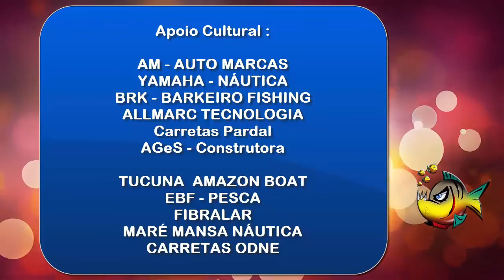CIRCUITO TUCUNA MÁSTER DE PESCA DE COMPETIÇÃO - Programa Pesca e Aventura Bushcraft Brasil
CIRCUITO TUCUNA MÁSTER DE PESCA DE COMPETIÇÃO BRASILEIRA
Circuito
Brasileiro de Pesca Esportiva Amadora TUPACIGUARA - MG ...

Confira essa matéria especial
do Programa Pesca e Aventura Bushcraft Brasil

DIRETO DO RIO PARANAIBA - Lago da Usina Hidrelétrica de Itumbiara.
Vamos juntos ver e comemorar com os Campeões do

Campeonato Circuito Tucuna Máster de Pesca Esportiva

Programa
PESCA E AVENTURA BUSHCRAFT BRASIL

PARABÉNS AOS ORGANIZADORES DESTE GRANDIOSO EVENTO
Obrigado
PELO APOIO A PESCA ESPORTIVA BRASILEIRA...
Obrigado a todos de Tupaciguara - MG

Reunidos no MAIOR evento da pesca esportiva Regional Brasileira,
pescadores de todo país, para
Juntos compartilharem a Adrenalina do Peixe Vivo ...

Obrigado aos companheiros
PESCADORES ESPORTIVOS

Veja aqui no Canal da Pesca e do Bushcraft

Programa Pesca e Aventura Bushcraft Brasil

Esse programa teve a parceria das empresas:

AM-AUTO MARCAS
CARRETAS PARDAL
EBF PESCA
CONSTRUTORA AG&S
TUCUNA AMAZON BOAT
POUSADA PORTO BELA VISTA - TUPACIGUARA - MG.

GARMIN
PESCA BRASIL
SHIMANO
SUGOI BIG FISH
DART BAG
MONSTER 3X
m o r m a i i
REVISTA PESCA E COMPANHIA
HP - HORSE POWER
MARINE SPORTS

BRK - BARKERO FISHING
CAIAQUEIRO SPORTS
FIBRALAR
ALLMARC TECNOLOGIA

YAMAHA NÁUTICA !

MADEIREIRA REI DE PAUS
MARÉ MANSA NÁUTICA
Carretas Odne
REDAI
CALAÇA NÁUTICA
FISH TV

Obrigado pelo prestígio de sua Audiência !

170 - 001 - TUPACIGUARA - TUCUNA MÁSTER - 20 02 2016